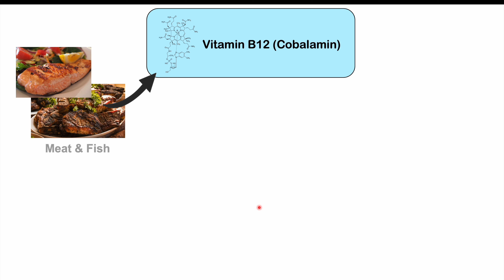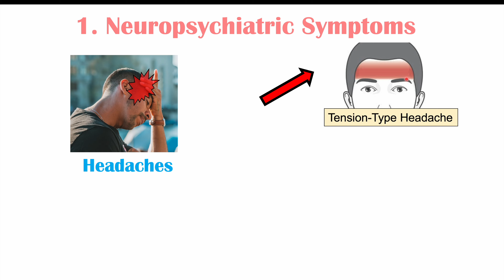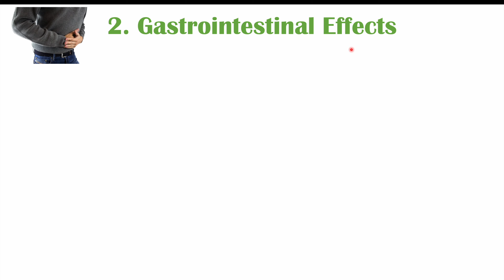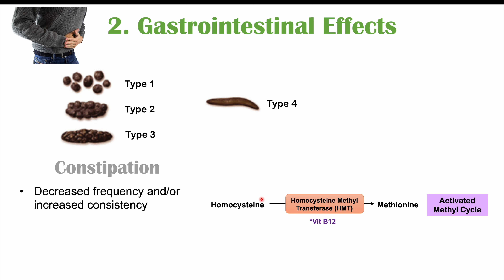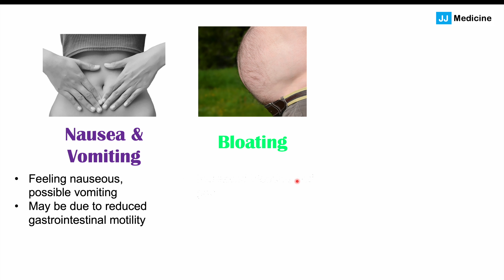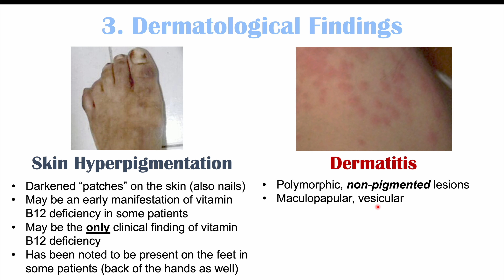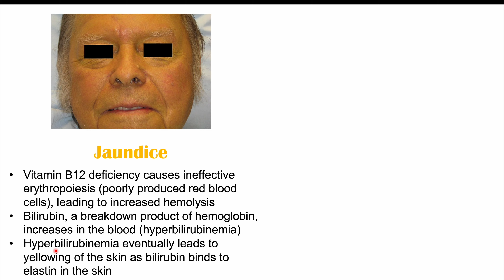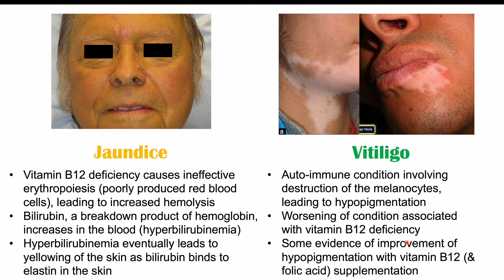Vitamin B12 Deficiency Weird Symptoms – Part 2 (Types of Headaches, Gastrointestinal and Others)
Vitamin B12 is an essential, water-soluble vitamin acquired from our diets. In the event of reduced dietary consumption or compromised absorption, deficiency of vitamin b12 can occur. In this lesson, we discuss some more atypical or “weird” signs and symptoms of vitamin b12 deficiency and why they occur.

JJ

For books and more information on these topics